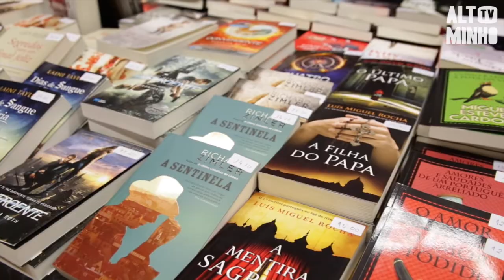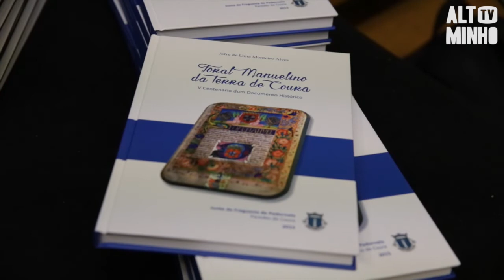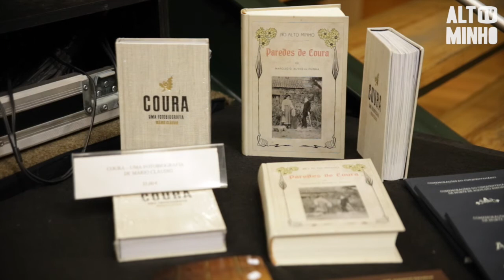Feira do Livro em Paredes de Coura | Altominho TV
O Centro Cultural de Paredes de Coura voltou a acolher a Feira do Livro no último fim de semana. Como é habitual, este foi um momento de celebração da cultura que contou com a participação de toda a comunidade do concelho. Para Vítor Paulo Pereira, iniciativas deste género são fundamentais para incutir o gosto pela leitura nos mais jovens.